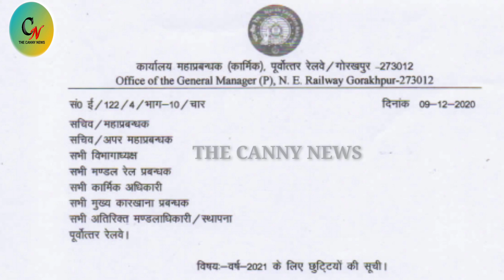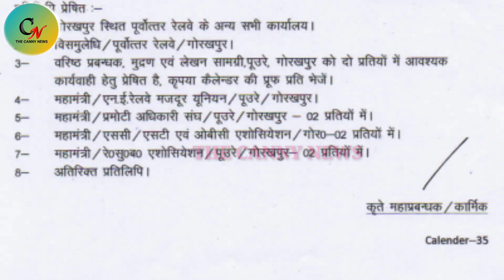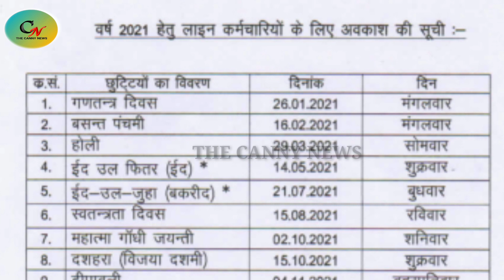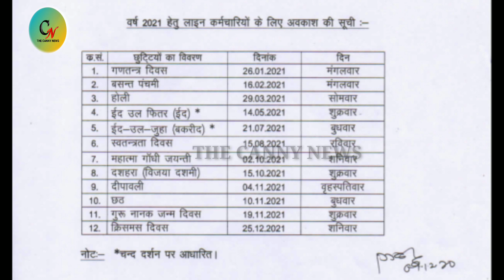National Holiday List of 2021 for Railway employees | 2021 में केंद्रीय कर्मचारी का राष्ट्रीय अवकाश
National holiday list of 2021 for Central/Railway employees | 2021 मे केंद्रीय कर्मचारी को मिलने वाली राष्ट्रीय अवकाश की सूची | National holiday list of 2021 |

साथियों इस वीडियो में भारतीय रेल में कार्यरत लाइन से संबंधित रेल कर्मचारियों का वर्ष 2021 में मिलने वाले सरकार की तरफ से सार्वजनिक राष्ट्रीय अवकाश सूची उपलब्ध कराई है यह वीडियो पूर्वोत्तर रेलवे के तरफ से जारी किया हुआ राष्ट्रीय अवकाश से संबंधित सूची पर आधारित है हालांकि इतना ही राष्ट्रीय अवकाश भारतीय रेल के हर जोन में लाइन कर्मचारी को दी जाती है तो संभवत सभी जोन के कर्मचारी इससे लाभान्वित होंगे और उनको जानकारी उपलब्ध होगी धन्यवाद.

Salary of Group D employees

BRMGSS joining and salary

Largess scheme

Act apprentice news

LDCE open for trackman

Your seech complete here...
National holiday list of 2021,
Railway National holiday list 2021,
National holiday list of 2021 for railway employees
सरकारी कर्मचारी को 2021 में मिलने वाले राष्ट्रीय अवकाश,
रेल कर्मचारियों को 2021 में मिलने वाली राष्ट्रीय अवकाश,
2021 में कौन कौन सा राष्ट्रीय अवकाश है,
2021 में लाइन कर्मचारी को मिलने वाली राष्ट्रीय अवकाश,
रेलवे में लाइन कर्मचारी को मिलने वाली राष्ट्रीय अवकाश,
लाइन कर्मचारी को 2021 में कौन कौन से राष्ट्रीय अवकाश मिलेगी